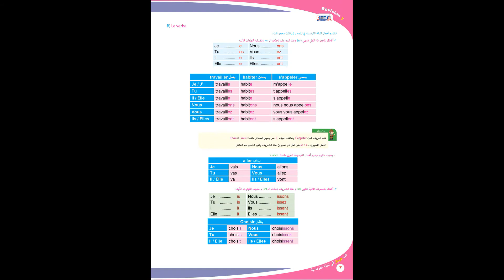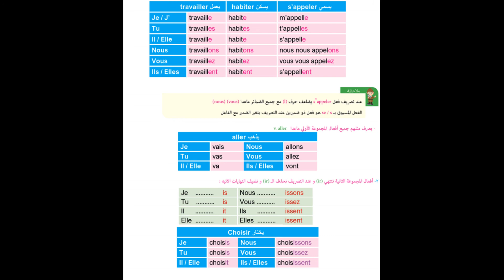Les verbes part. 1